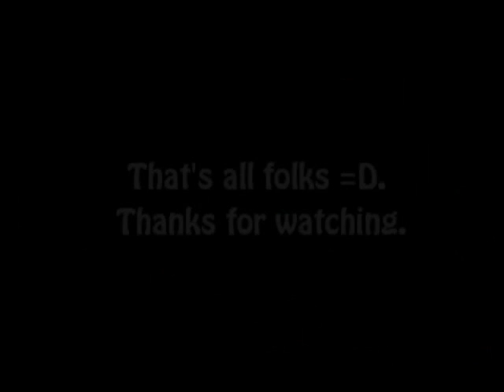Save Me Some Sugar Custom Music Video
I saw the blog and I thought that perhaps I should participate. Just like all my machinimas, this was done alone with nothing but bots, a good computer and console commands =D. Hope you enjoy this. This is so much harder to make than any of my other machinimas.

Watch in fullscreen if you can't see clearly. The video editing program I used screwed up the aspect ratio.